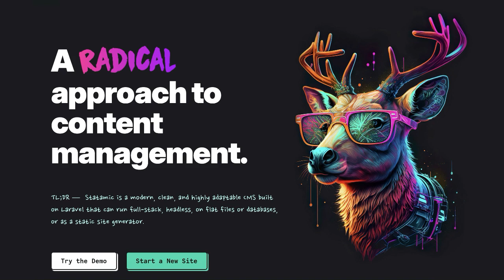How Statamic founder Jack McDade stands out with radical design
Jack McDade is the creator of Statamic,  a content management system for Laravel. He’s just launched his new course, Radical Design, which teaches people Jack’s unique approach to design and building products. And when unique approach, I mean it. All you have to do it scroll through Jack’s sites, his personal, Statamic, the Radical Design landing page to be immediately entertained by the little nuggets of flair dropped in throughout. In a world of boring landing pages and everyone doing the same thing, it’s nice to have a bit of Jack out in the world.

00:00 Intro
02:12 JR's question to Jack
03:00 Starting Statamic
04:03 Statamic growth over the years
07:04 Jack's approach to the product
10:03 What does Jack's day look like
11:20 When to hire as a CEO
15:22 Launching a course 4 years after annoucning it
21:49 What is Radical Design and why make a course
26:23 The secret sauce for Radical Design
30:26 Embracing AI as a designer
36:06 How did the launch of the course go
38:59 Where do future sales come from after launching?
45:57 Dabbling in fun projects